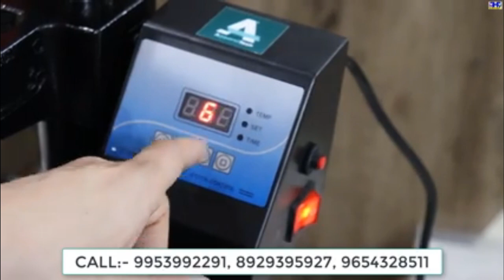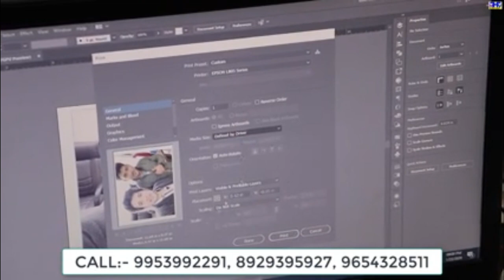12 हजार रुपये की मशीन के साथ, घर पर बैठो और हर महीने डेढ़ लाख रुपये कमाओ✔️✔️बिजनेस आइडिया 2020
✔️✔️गांव में अपना घर पर बैठकर आप भी हर महीने लाखों रुपए कमाना चाहते हो✔️✔️ तो हमारे साथ जुड़े रहे ✔️✔️हम सिखाएंगे आपको✔️✔️ आप कैसे अपना घर पर बैठकर हर महीने लाखों रुपए कमा सकते✔️✔️इसके लिए हमारा जो वीडियो है इस चैनल में आप को सिखाने के लिए सोरहा है ✔️✔️और आने वाला वीडियो आने वाला बिजनेस आइडिया आप देखते रहिए ✔️✔️आप को सिखाने का जिम्मेदारी हमारा ही है .,,.,...,,धन्यवाद✔️✔️

बिजनेस आइडिया
बिजनेस आइडियाज इन हिंदी
बिजनेस आइडिया 2020
बिजनेस आइडिया गांव में
बिजनेस आइडिया मशीन
बिजनेस आइडिया वीडियो
न्यू बिजनेस आइडिया 2020
लघु उद्योग बिजनेस आइडिया
women business
,mahila business,
2020 business ideas,
manufacturing business,
ग्रामीण महिलाओं के लिए रोजगार
गांव में कौन सा बिजनेस करें
,घर बैठे कौन सा बिजनेस करें,
घरेलू बिजनेस,
घरेलू उद्योग
business ideas in hindi
paise kamane wala business
टी-शर्ट प्रिंटिग बिजनेस की पूरी जानकारी | T shirt Printing Business, T Shirt Printing Machine
inreselling business
business for rurals areas
Azad Chaiwala
earn money
home based earning
Digital Marketing
start up business
good business ideas
home business
E commerce
best business ideas
marketing
low investment business
business ideas online
manufacturing business idea,
LK Business Ideas,
Business Ideas
A1 Information
A1 Information,
Business ideas small business ideas,
New business ideas,
small business,
Business
Business Guruji
business guruji,business,
business idea,
franchise,
logistic service,
online business,
business blog,
new business idea,
businessvideo,
tradingvideo
The Business iDEA
2020 Netowkr Marketing,
How to Join MLM,
MLM SONG,
MLM Anthem,
Earning Business,
2020 Netowkr Marketing
How to Join MLM MLM SONG
 MLM Anthem Earning Business

Smart Earning Ideas
Kamao Aur Kamane Do
business opportunities
Startup Authority
Top Earning Tips
Business Ideas English
agriculture business
satyam kirti

business ideas pro
AJ Support
Sweta Tech Tips
Zain Business vlog
BUSINESS TIPS & TRICKS
Zee Business
Business mantra

 MOTIVATION,
SELF IMPROVEMENT,
MONEY MAKING,
GIGL
Computervidya
best side business in India
ARVIND BUSINESS IDEAS
Smart Ideas
Youtube,Tips,business
Anju Jadon
Anju Jadon,
small business ideas,
small business,
business ideas
All Hindi Me Help
Believer